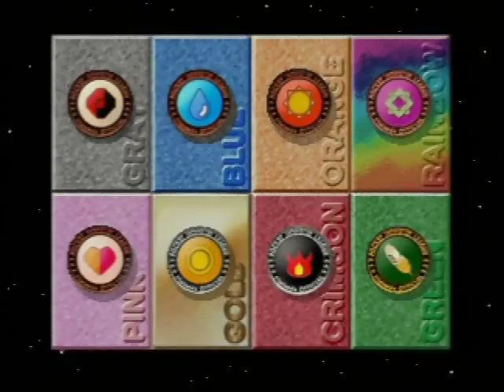ポケモンスタジアム2 071